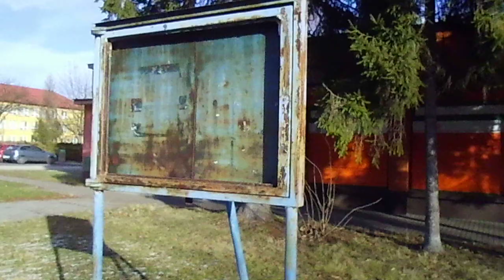Havířov, Prostřední Suchá part 1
Malé nahlédnutí na místo kde žiju.
A little insight into the place where I live.